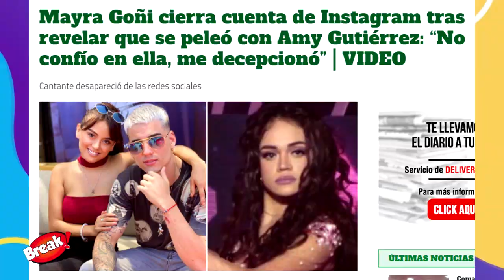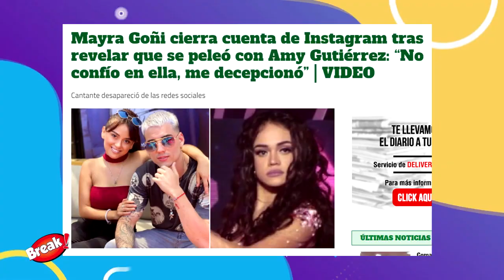MAYRA GOÑI CERRÓ SU INSTAGRAM TRAS HABLAR DE AMY GUTIERREZ Y NESTY EN VIVO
La actriz y cantante Mayra Goñi cerró su cuenta de Instagram tras realizar polmicos comentarios sobre Amy Gutiérrez. Todo comenzó cuando le preguntaron por la época en que Gutiérrez era pareja de Nesty cuando en ‘El dúo perfecto’.